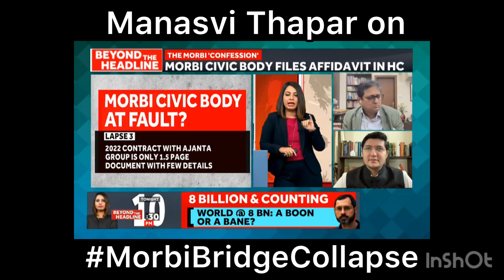Manasvi Thapar on Mirror Now (16.11.2022)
BeyondTheHeadline | THE MORBI 'CONFESSION'

"Before any kind of fitness certificate, before any kind of NOC, before any kind of permission they inaugurated it & risked the life of people" Political Analyst

Ref - Mirror Now